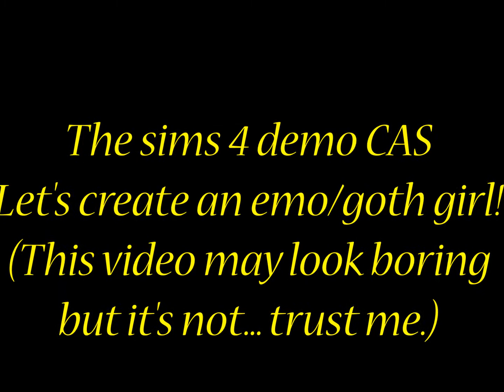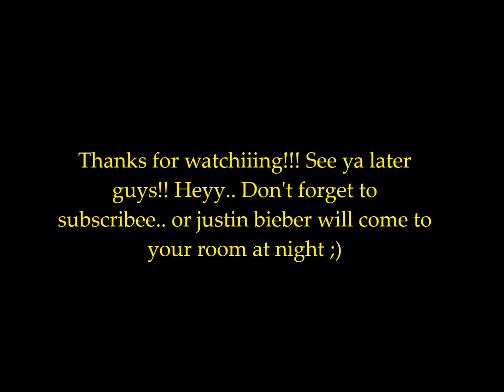The sims 4 Demo CAS - Let's create an emo/gothic girl!!!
Hello my favorite puppies!!!
""_"'"Please open thiss"""_""""
I will try to upload daily. Feel free to express yourself but please don't hate eachother.

Also please let me know if you'd like me to play something else!

Love ya buyyeeyeye!